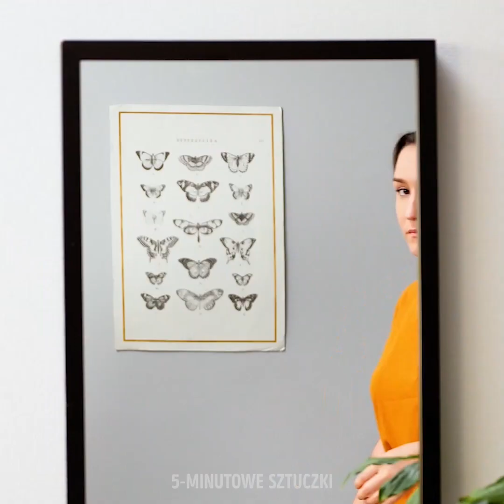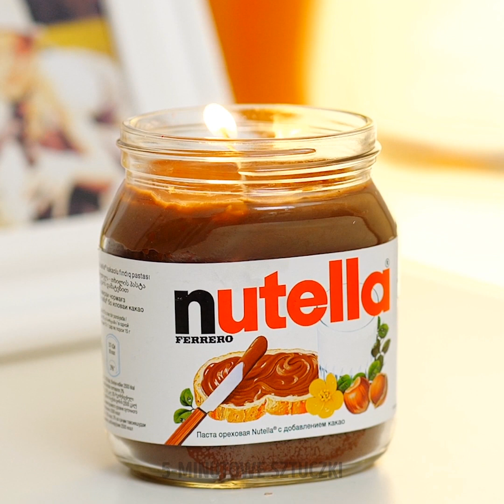22 JADALNE PROJEKTY, KTÓRE MUSISZ WYPRÓBOWAĆ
PYSZNE SNACKI, KTÓRE CIĘ ZACHWYCĄ

Cześć! Czy masz dzisiaj ochotę na coś pysznego? Jeśli tak, przygotowaliśmy dla ciebie mnóstwo fantastycznych propozycji. Zobacz nasze niesamowite przepisy na snacki i desery. Daj nam znać, który smakował ci najbardziej!

Gigantyczne jedzenie to doskonała zabawa! Możesz przygotować je w domu. Pokażemy ci jak zrobić wielkie Oreo, burgery, frytki, a nawet Tic Taci! Ty i twoi przyjaciele będziecie się doskonale bawić. Założymy się, że spodobają się wszystkim.

Inny doskonały pomysł to czarne lody. Możesz przygotować je dla rodziny i znajomych w domu, Wszystko, co trzeba zrobić to dodać do lodów węgiel aktywowany.

Oglądaj nasz filmik, a nie tylko dowiesz się jak przygotowywać posiłki, ale też nauczysz się jak dekorować zarówno posiłki, jak i talerze jak prawdziwy chef. Rozpuszczona czekolada prosto z opakowania doskonale się do tego nada. Zobacz jak wykonać nią różne zdobienia.

ZNACZNIKI CZASU:

00:52 – Pomysł na snacki

02:49 – Pomysły z czekoladą

03:13 – Gigantyczne Oreo

09:22 – Fałszywy kawior